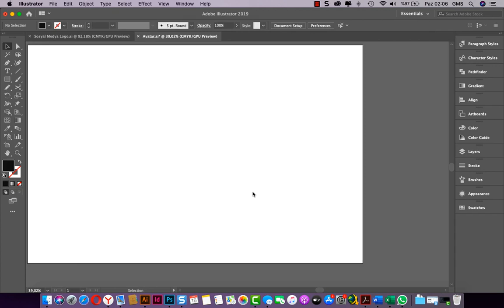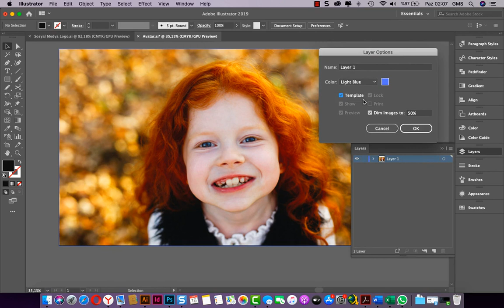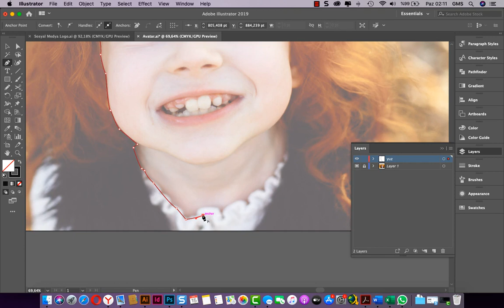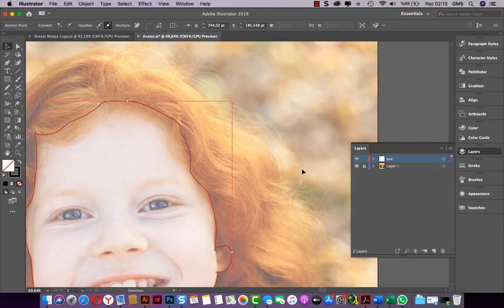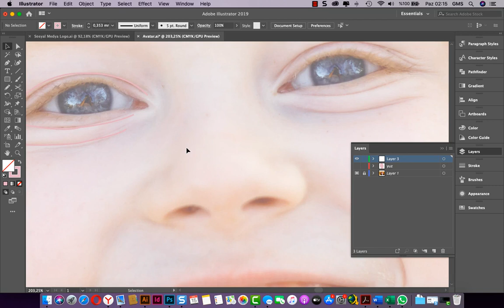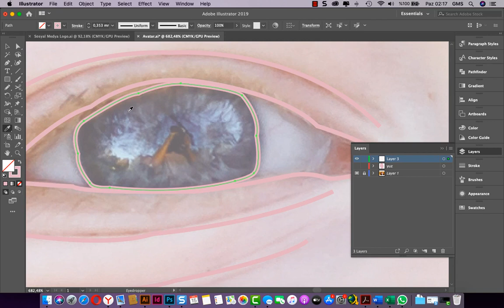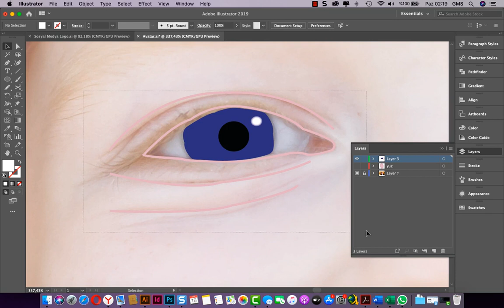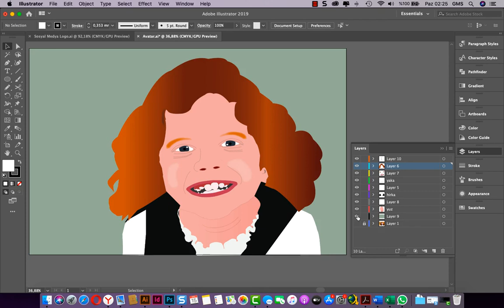ILLUSTRATOR CC AVATAR YAPMA TEKNİKLERİ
ILLUSTRATOR Dair aradığınız herşey bu kitapta bir arada
Eğitim videolar ile  desteklenmiş benzersiz kaynak

Adobe Illustrator, dünyada milyonlarca tasarımcı ve sanatçının aktif olarak kullandığı vektörel grafik yazılımı olarak liderliğini sürdürmektedir. Aynı zamanda masaüstü yayıncılık için güçlü bir standart olmakla beraber moda gibi birçok farklı alanda trendini yükseltmektedir. Örneğin, bir grafikerin perspektifiyle mükemmel görünüme sahip logolar, grafikler, simgeler, el ilanları, broşürler, kartvizitler, reklam panoları, davetiyeler gibi birçok görsele dönüşebilir.
Illustrator; hayallerinizi çizime, çizimlerinizi bir sanat eserine dönüştüren yegâne bir yazılımdır. Yeter ki bir hayaliniz, sanatsal bir düşünceniz, bir bakışınız olsun.
Bu eser ile kendi düşünsel gücünüze ve ufkunuza Illustrator CC’nin gücünü ekleyerek bir yolculuğa çıkacaksınız ve Illustrator’a ait gelişmiş birçok özellik ve tekniklere de vâkıf olacaksınız. Eğitim videolarında, gelişmiş örnek uygulamaları ve Illustrator tekniklerine ait görsel anlatımları bulabilirsiniz.
Kitapta yer alan başlıca konu başlıkları şunlardır:

• Basit ve Karmaşık Çizimler Yapma
• Renklerle Etkileşim
• Canlı Renklerle Boyama
• Şekilleri Uygun Formatta Birleştirme
• Degrade Renklerle Serbest Tarzda Renklendirme
• Şekil ve Renkleri Harmanlama
• Şekiller Üzerinde Gelişmiş Düzenleme İşlemleri Yapma
• Şekil Oluşturma Aracı ile Hızlıca Şekilleri Birleştirme
• Yolları Ayırma, Birleştirme ve Kesme İşlemleri
• Çizimi ya da Bitmap Resimleri Başka Bir Çizimle Maskeleme
• Tipografi Çalışmaları
• Katmanlarla Etkileşim
• 3 Boyutlu Görseller Oluşturma
• Perspektif Çizimler Yapma
• Hazır Grafik Stilleri Kullanma
• Bitmap Resimleri Vektörel Grafiğe Dönüştürme
• Kırpma Maskeleriyle Çalışma
• Birden Fazla Çalışma Yüzeyi Kullanma
• Gelişmiş Yazdırma, İhraç ve Paketleme Seçenekleri
• Örnek Video Uygulamaları ve Illustrator Teknikleri